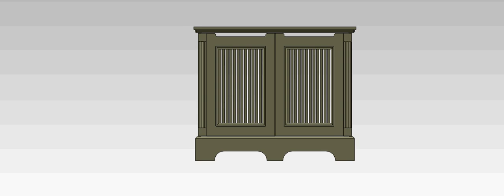Classical Two Door Radiator cover